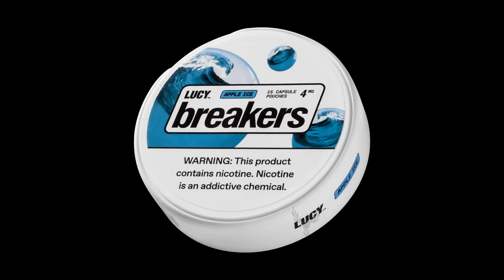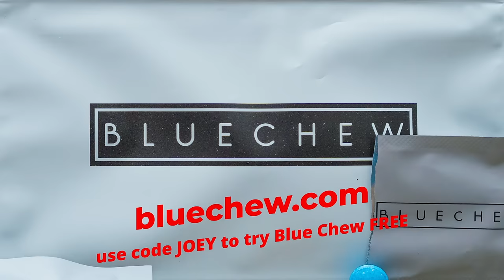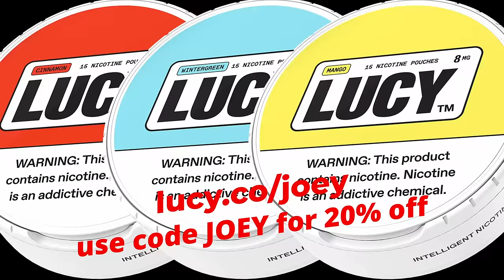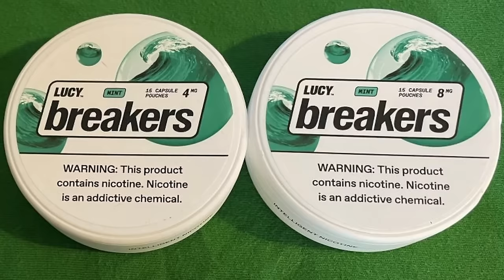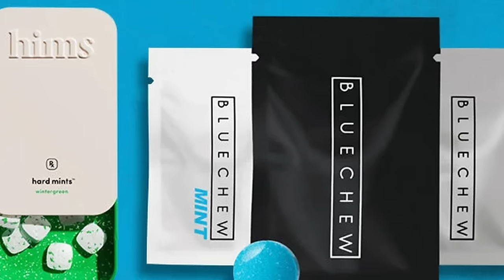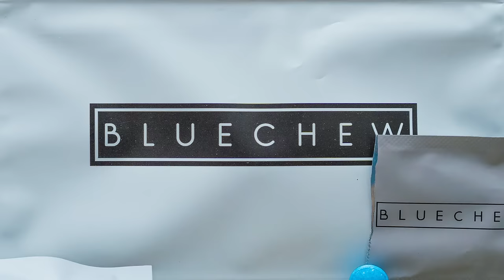Throwing Heat! | The Check In with JOEY DIAZ and LEE SYATT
Thank YOU for supporting us through 25 episodes of The Check In! This week Joey Diaz talks with Lee Syatt about the bond he has with his cat Gray, how Shane Gillis made stand up comedy history hosting SNL, what it was like in the early days of the JRE success, and leaving Lee with a hooker who had bandage on her head.

& use code JOEY.